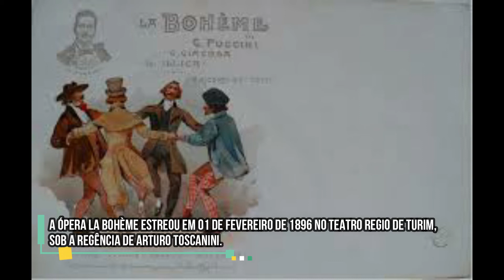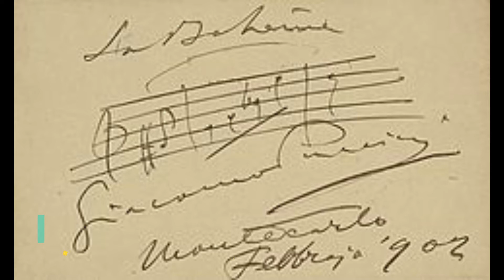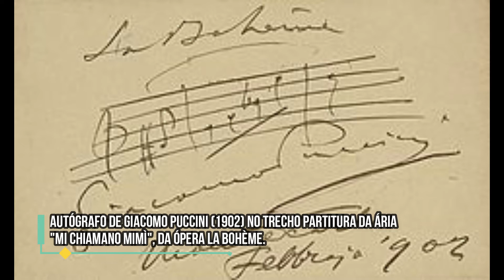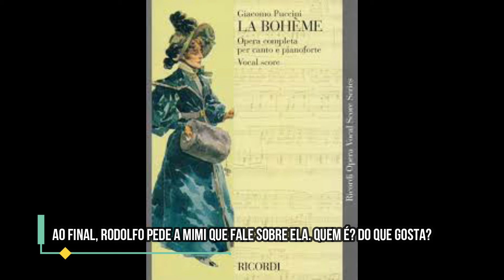Giacomo Puccini: La Bohème - Ato I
Mestres da Música Clássica apresenta Giacomo Antonio Domenico Michele, ou Giacomo Puccini, e sua ópera La Bohème, dividida em quatro atos.
La Bohème é considerada um dos seus melhores trabalhos como também uma das óperas mais românticas já compostas.
Adentre o Ato I desta fabulosa obra e conheça seus personagens a cantarem sobre a vida boêmia de sua época.
Obrigado.
Março 2020.